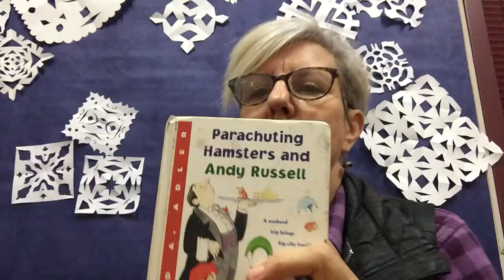Parachuting Hamsters and Andy Russell, chapter 10, by David Adler